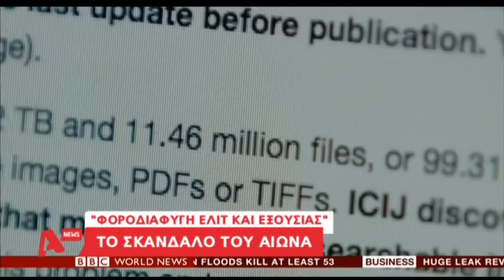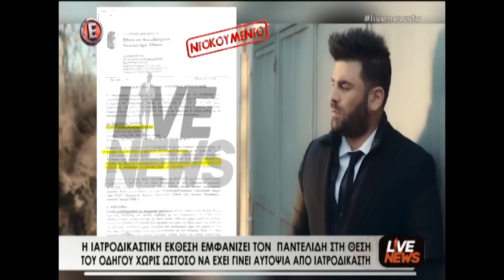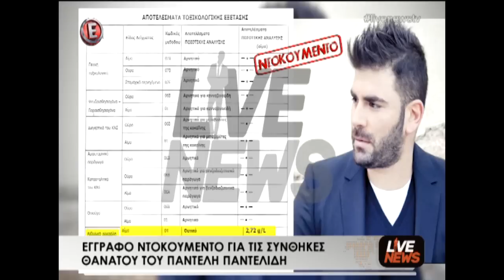Τα καλύτερα των δελτίων